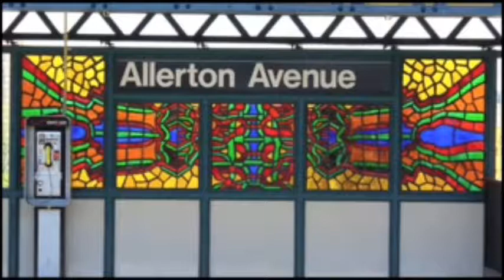stained glass lesson intro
Stained glass artwork children's art lesson. Intro video.